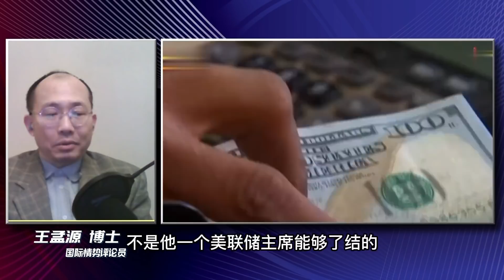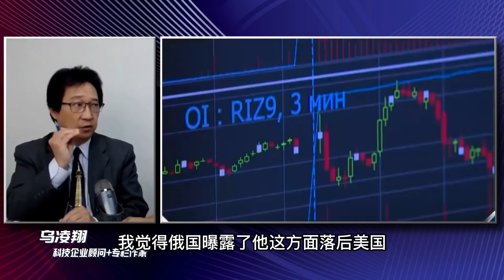【王孟源 乌凌翔】字幕版part3 新科技 改变传统战争风貌？乌凌翔：俄乌战事曝俄罗斯短板 科技力量太薄弱无法参与大国竞争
每周二，周五 新西兰时间晚6点 - 7点直播
[每周二，周五 新西兰时间18:00 / 北京时间13:00 /澳洲悉尼时间16:00 /吉隆坡时间13:00 /伦敦时间05:00 /美国西岸时间 (周一，周四) 21:00 /美国东岸时间 (周一，周四)00:00]

主持人：Summer
客串主持：岑永康
连线嘉宾： 乌凌翔，王孟源